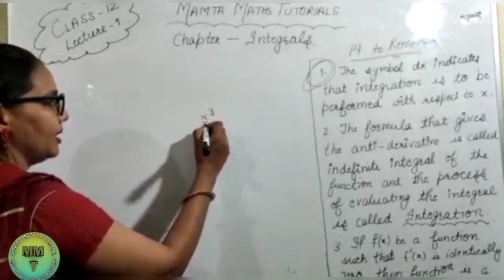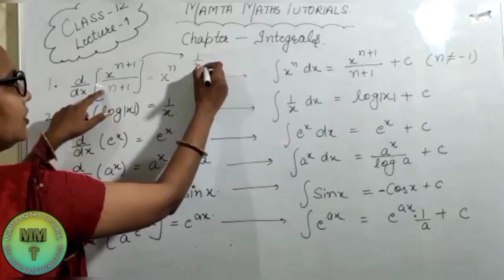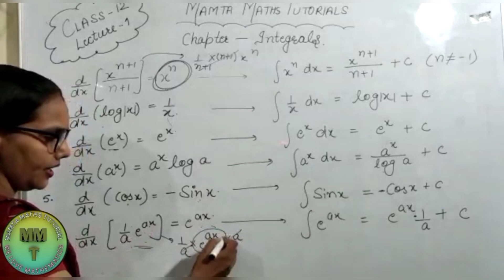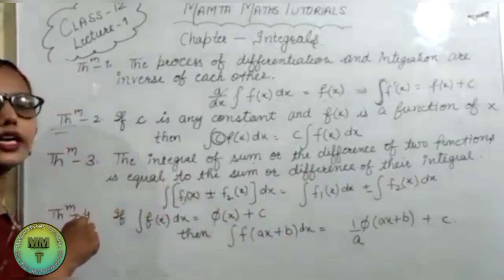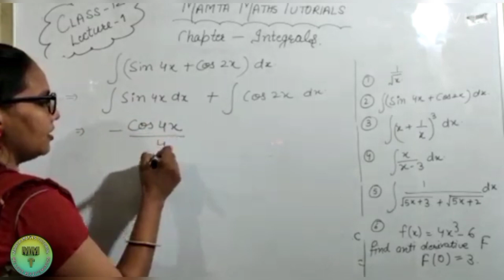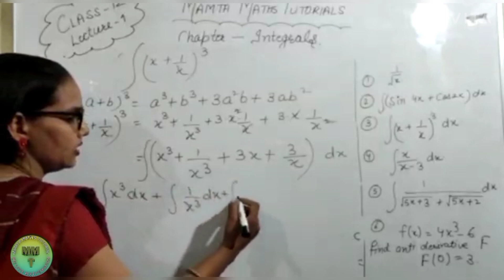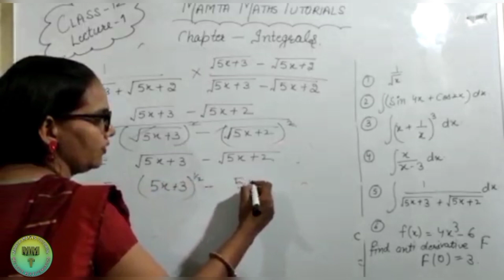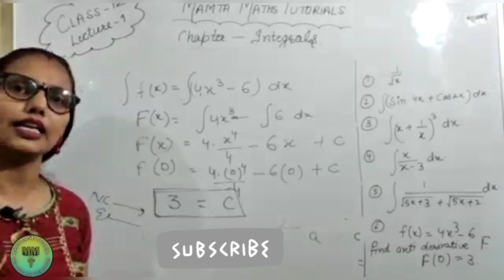class 12| Maths l Integration l indefinite Integrals | Lecture-1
Hello Everyone! My self Mamta Palaiwal PGT Maths.

Note: Try to solve Questions. If you have any problem  in question click here for notes:

NCERT: Ex-7.1(1-10 sums)

If you have any other problem comment this in comment box.